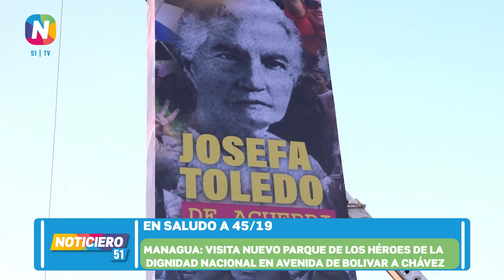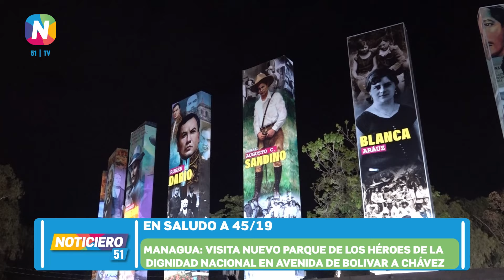Managua: inauguran el Parque de los Héroes de la Dignidad Nacional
Vamos al 45/19 en Fuerza Insobornable, en Sol de Libertad, en lucha inclaudicable, en ¡No Retroceder!
Y así, se abre un espacio más en homenaje a nuestros Héroes y Mártires.